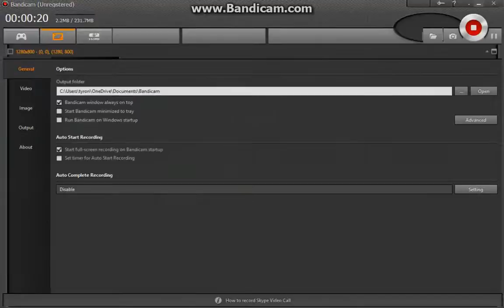roblox meep city #4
hay truck fans! I make video